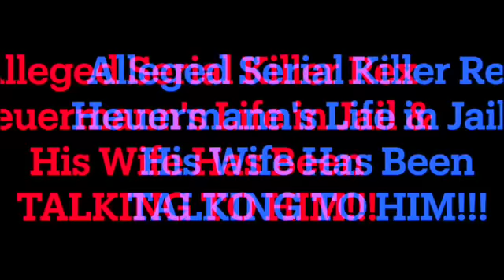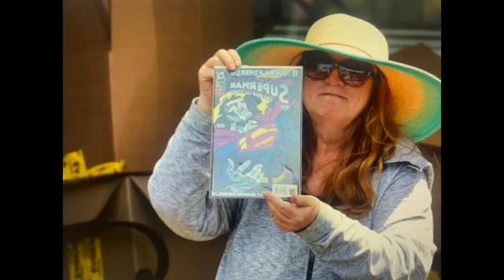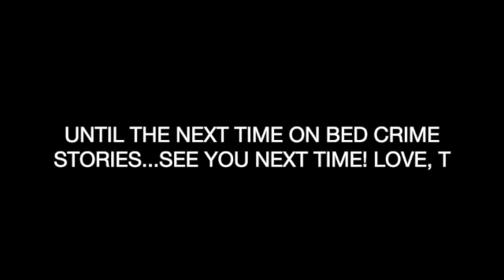Alleged Serialist Rex Heuermann's Wife IS TALKING TO HIM!!! & His Life in Jai...Is He Behaving?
Rex Heuermann's estranged wife, Asa Ellerup, has been talking to him. Find out all about that. Also, the sheriff of the Suffolk County Jail is shedding like on what Heuermann is acting like and what his life behind bars is now like. Allow me to spill all the T.

This is how I'm making my living. It's very hard to get enough views to make a decent wage. Anything and everything is very much appreciated. If you enjoy watching my videos, please consider supporting the channel.

Your options include:
1. Hitting that Thumbs Up Like Button after each video.

4. A channel membership (see main page of channel for “JOIN” button.)

6. Super Thanks in the Comments Section.

8. BED CRIME STORIES MERCHANDISE